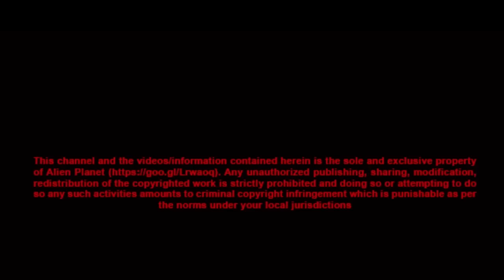Mysterious UFO Caught on Camera | Mysterious UFO Crash Site Video | Real UFO, Alien Videos